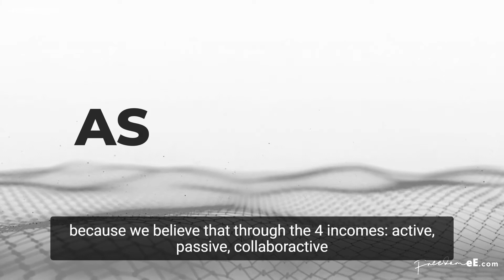Liberdade Financeira é a maior Liberdade que podemos ter - Um Curta Metragem FreedomeE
🇬🇧🇧🇷A liberdade financeira é a maior liberdade que podemos ter, conheça a sua liberdade neste curta-metragem FreedomeE.

Financial freedom is the greatest freedom we can have, know your freedom in this short film FreedomeE.